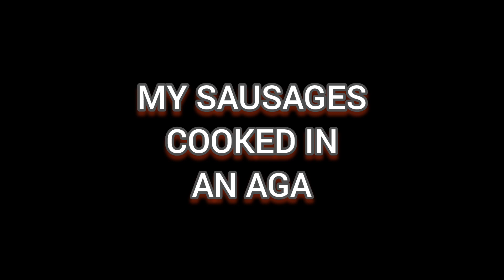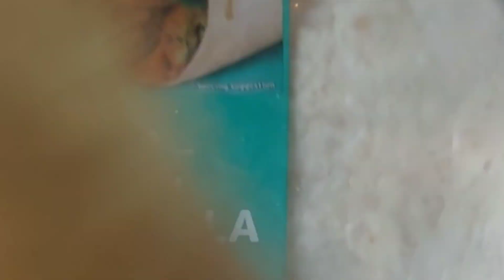My Breakfast made in an AGA - how posh!